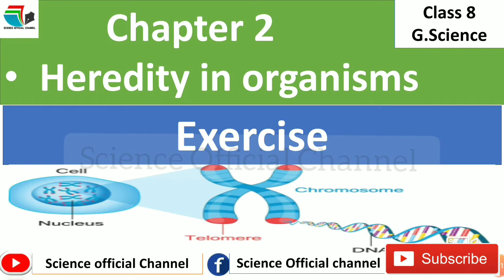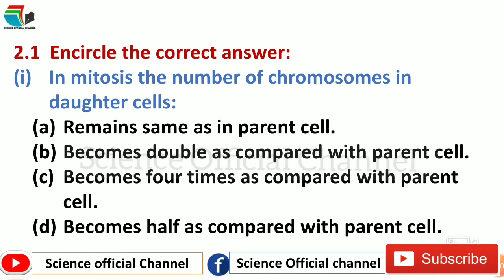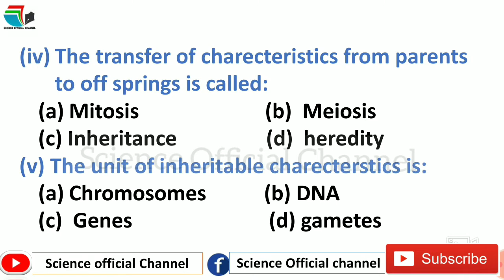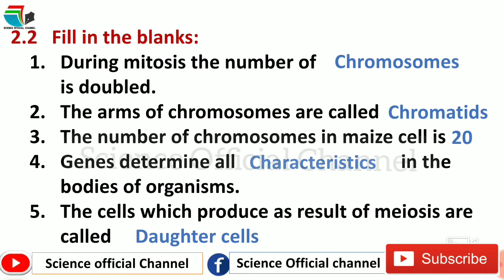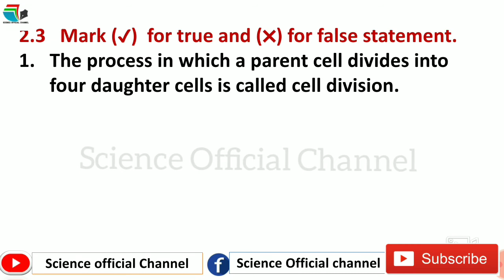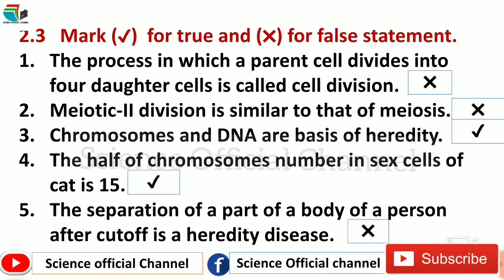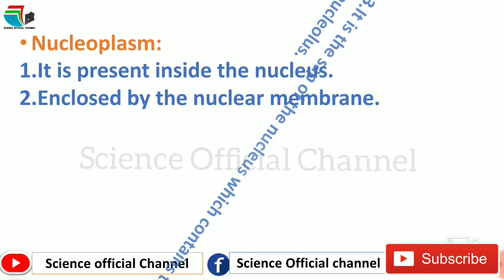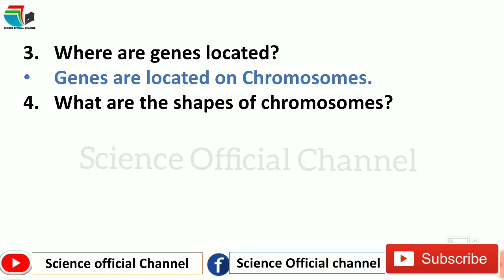8th Class G.Science Chapter 2 Heredity in organisms Exercise | ScienceOfficialChannel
Hi Everyone,
in this video we have done

Give us feedback about the video

your feedback means a lot to us.

 👍likes
💬 Comments